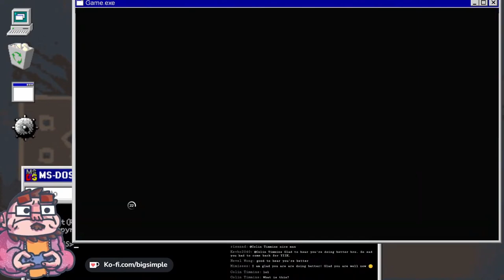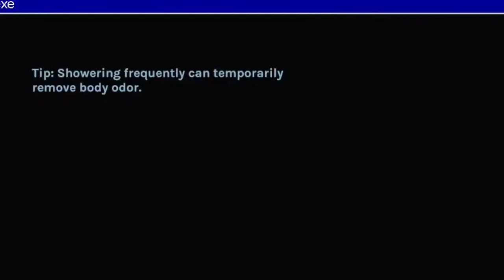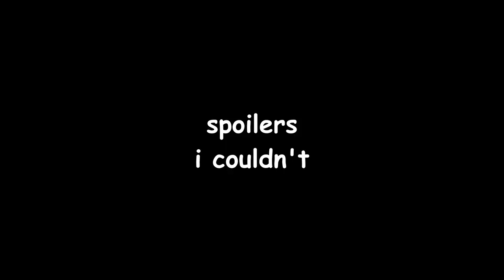Decisions Were Made - YIIK - Part 2